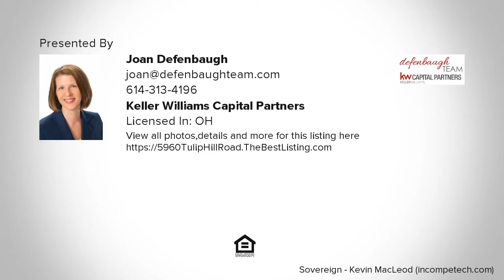5960 Tulip Hill Road, Columbus, OH Presented by Joan Defenbaugh.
Contact Joan Defenbaugh for more information.

Live like you're in a patio home. Lawn care included! All one floor living with oversized attached garage. Neighborhood association provides street snow removal. New roof, furnace and a/c. Gleaming wood floors. 3 bedrooms, 2 full baths. First floor laundry. Large eat in kitchen plus formal dining room and living room. Screened porch off of family room. Garage is 2.5 car width.  Long term lease preferred. No pets, no smoking on property. All potential tenants must complete rental application and pay $50 fee for application. Tenant responsible for all utilities. Gas and electric average $155 per month total.